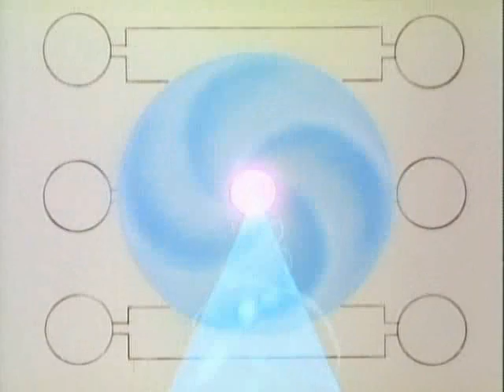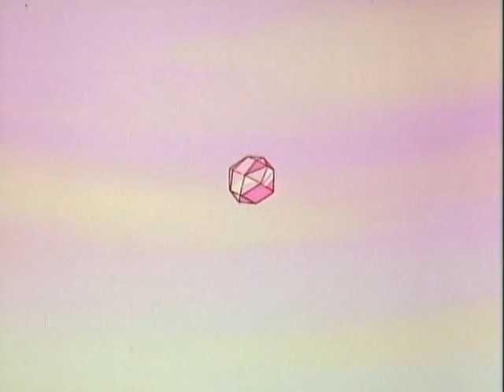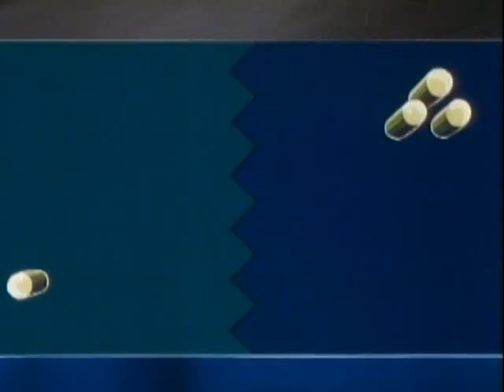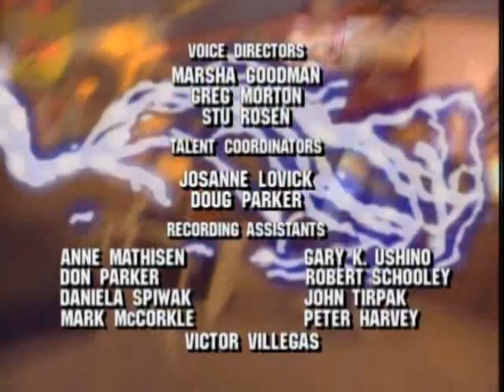Captain N The Game Master 1x05 Mega Trouble For Megaland